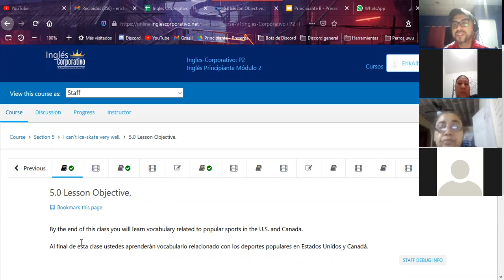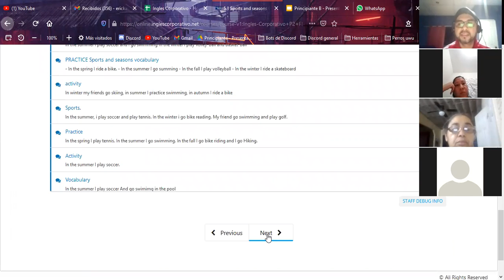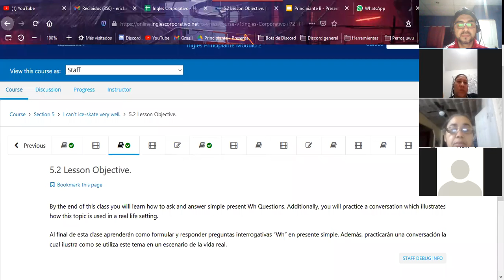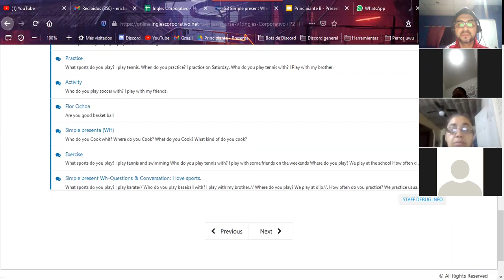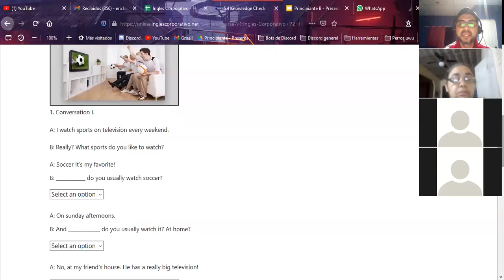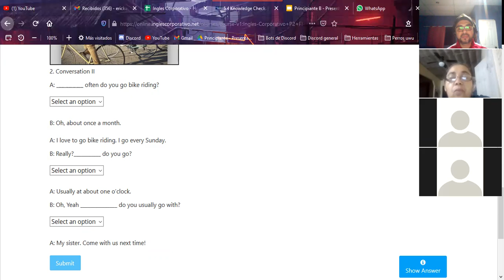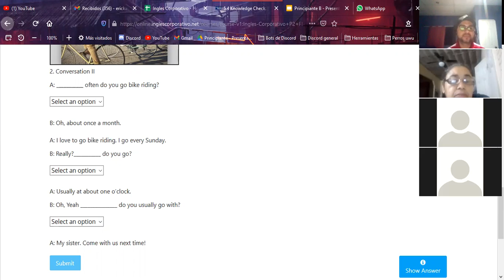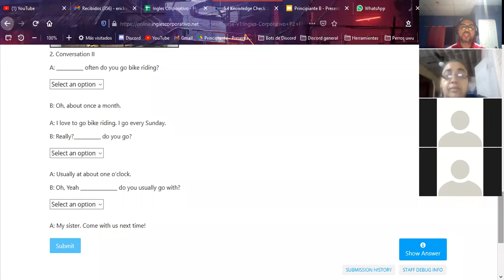Ingles Corporativo-P2-01-8-9-PM-11-20 Dec 8, 2020